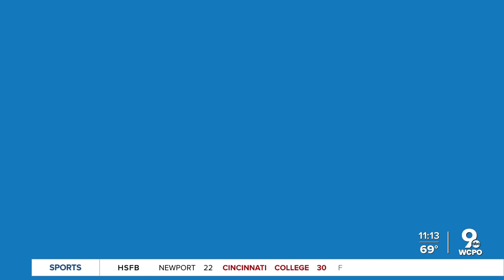Inside the locker room with Hughes before Friday's game vs. Purcell Marian